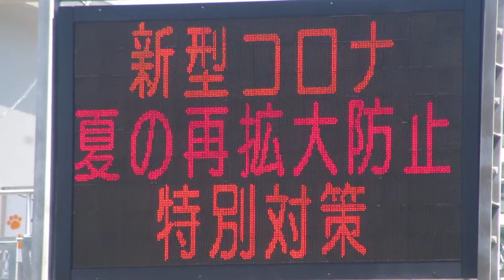北海道警察 道路情報板 43.06361, 141.31702 〒060-0006 北海道札幌市中央区北６条西２５丁目２−５付近